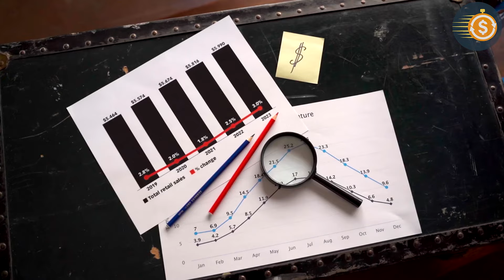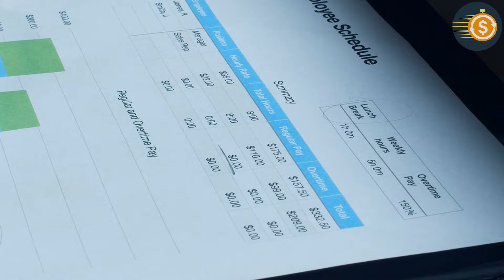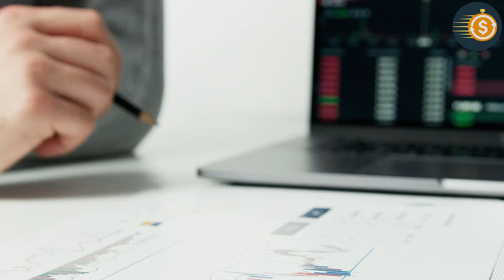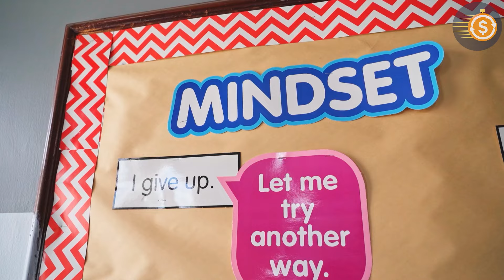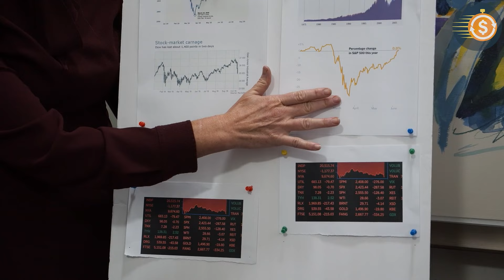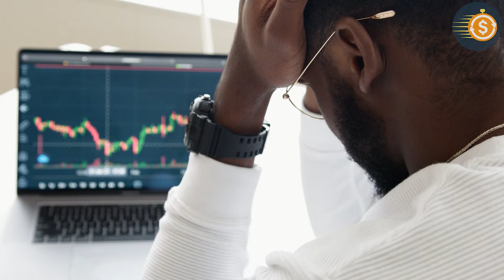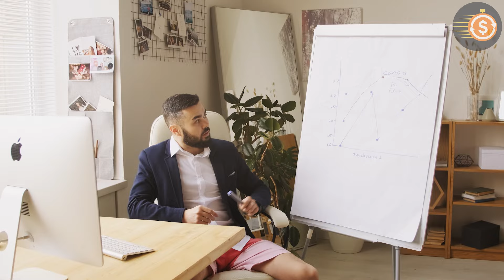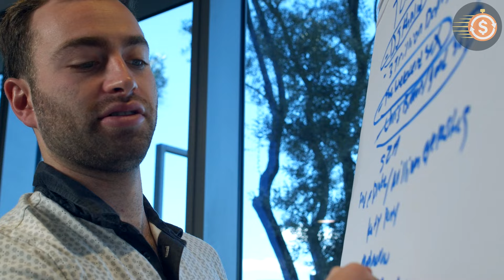👉 HIGH-PAYING and LIFELONG jobs are an OBSOLETE CONCEPT': Robert KIYOSAKI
In the video titled "'HIGH-PAYING, lifelong jobs are an OBSOLETE CONCEPT': Robert KIYOSAKI," the renowned financial educator Robert Kiyosaki discusses the changing landscape of employment in the modern world. Kiyosaki argues that the traditional notion of securing a well-paying job for life is outdated in today's rapidly evolving economy. He emphasizes the need for individuals to adapt by developing financial literacy, embracing entrepreneurship, and seeking alternative income streams. This insightful video provides viewers with a fresh perspective on career planning and financial independence, urging them to rethink conventional wisdom and take proactive steps towards a more secure and prosperous future.

We help you improve your financial education and teaches you how to achieve a level of financial freedom or independence that allows you to live the lifestyle you desire. We will show you how to save and manage money to transition from poverty to wealth. "Smart work is the key to success."